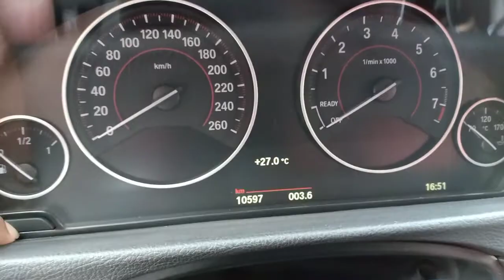استعراض الجميلة Bmw 320i model 2018 msport 10000km price 785000 Egyptian pound